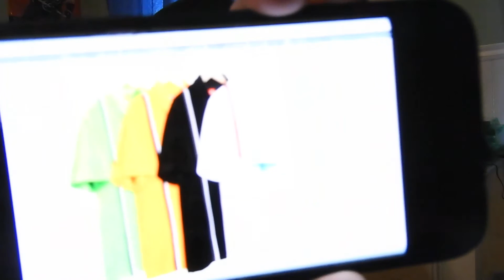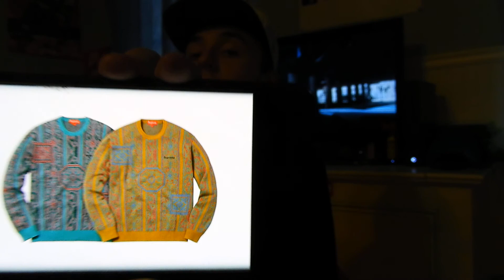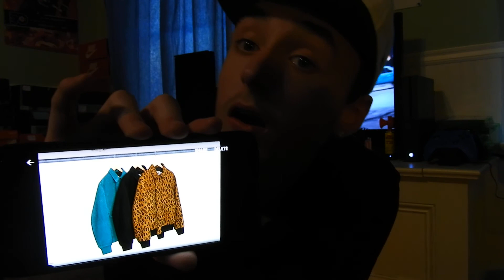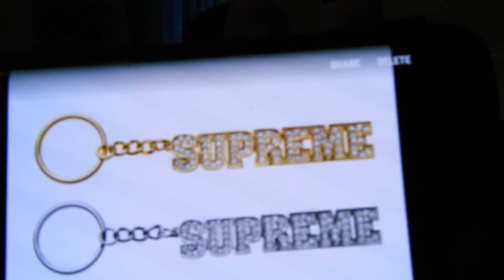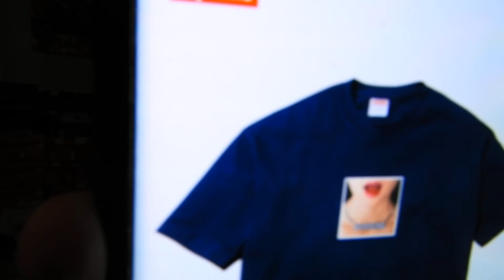MY THOUGHTS ON SUPREME WEEK 5 SUPREME x CHAMPION!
-SONGS-
Travi$ Scott Ft. Playboi Carti - ''Green And Purple''